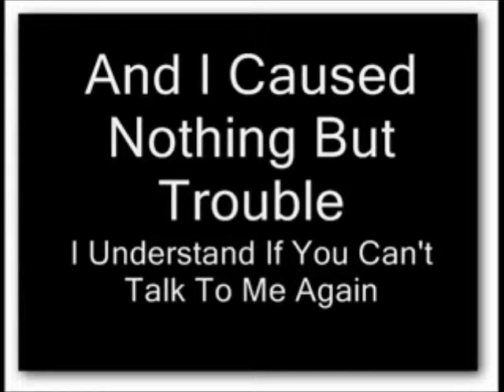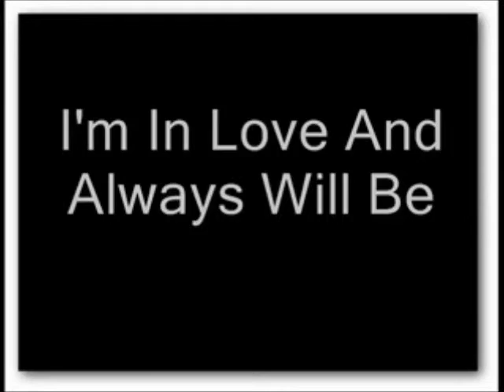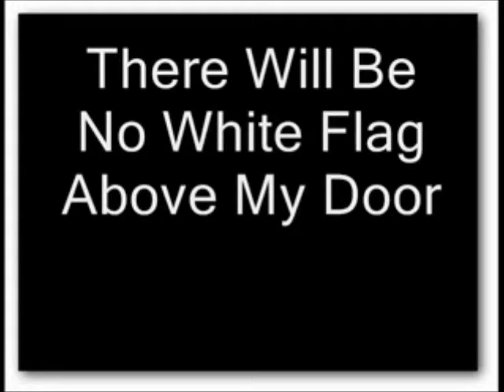White Flag Cover: Sasha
Unplugged rendition of Dido's WHITE FLAG by Sasha